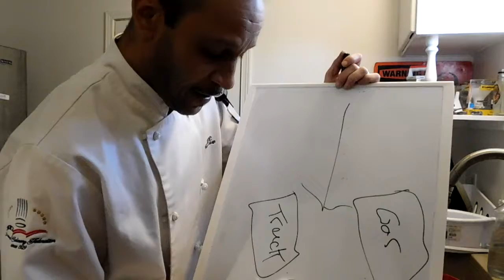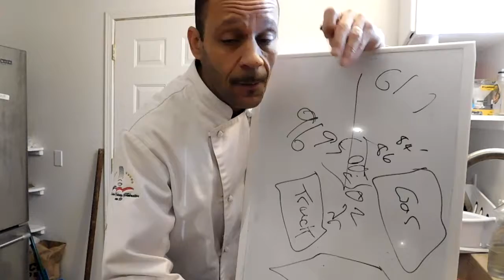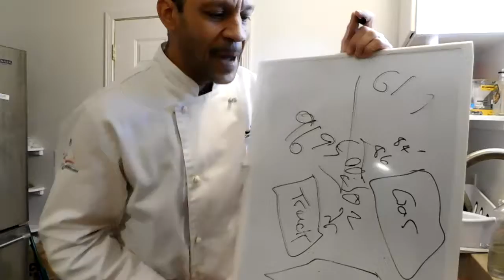Warning about Food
Chef John aka THOR,, taught myself to walk than ran 5,522 miles handicapped.  "They will soar on wings like Eagles; they will run and not grow weary, they will walk and not be faint." Amen
 Mission Statement: "I believe the teaching of Culinary skills, coupled with "FOOD TRUTH" and information about food basics fills a deep need in American culture, an Art lost in one Generation, HOME COOKING..."Food is a Simple Design"
Elephant in American living room. Michael Pollan
Springfield Times Article, Darcy Wallace. Valentines Day 2012
Eugene Oregon Marathon 2014
"Food Revolution with a better skill set & way of looking at food, eating gourmet inspired dishes.
I mix it up w/ French, Italian, Asian, Culinary Cuisine terminology, no scripts, 28 years Culinary experience, 7 years Baltimore International College 95' & Lane Community College 2011' Eugene Oregon.
! (I lost 45lbs), weight loss, and Dangers of High Fructose CS
1st Place 100 meter Hayward Field Track meet. 13.44 sec slow that year, 1st place 12.78 official 100 meters best. 2014'
Chef John aka Thor:  Book "The Eye of Thor"